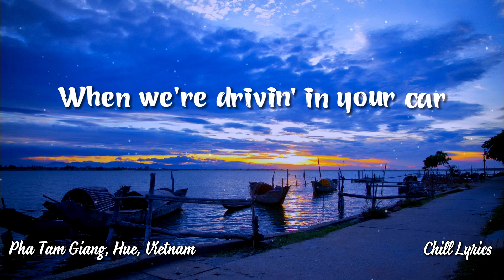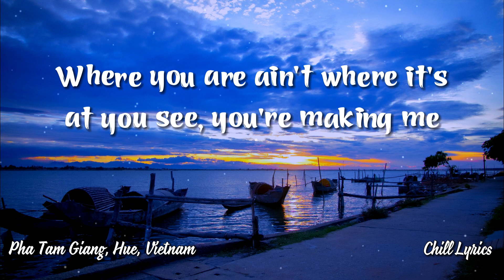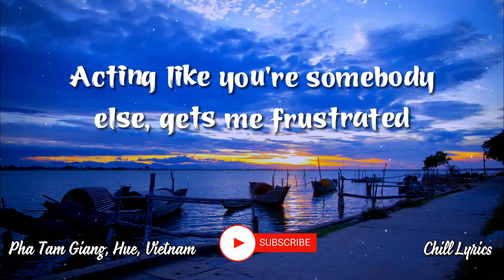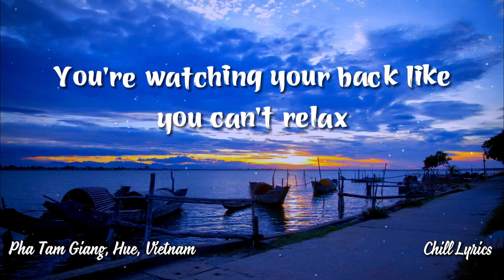Avril Lavigne - Complicated (Lyrics) - Chill Lyrics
🎹Lyrics:
[Intro]
Uh-huh, life's like this
Uh-huh, uh-huh

[Pre-Chorus]
Tell me

[Pre-Chorus]
Tell me

[Pre-Chorus]
Tell me